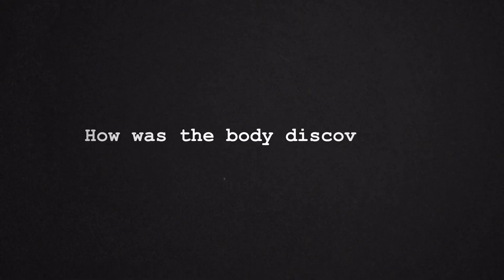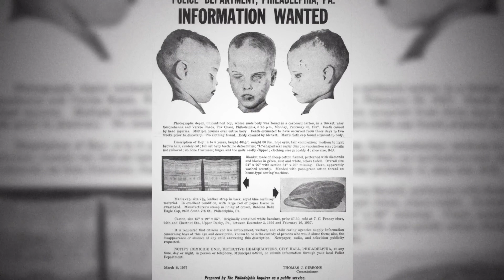Murder of Joseph Augustus Zarelli - Boy in the Box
📺 Discover the Enigmatic Case of the 'Boy in the Box' on our YouTube Channel! 🕵️‍♂️

Prepare to embark on a chilling journey into the unknown as we delve into one of the most perplexing mysteries in history: the enigma of the 'Boy in the Box.' In our latest video, we unravel the eerie tale surrounding this unidentified child and invite you to join us in deciphering the secrets that have haunted investigators for decades.

In this captivating episode, we meticulously piece together the haunting clues and puzzling evidence surrounding this perplexing case. From the discovery of the unidentified boy's lifeless body in an abandoned box to the extensive investigations that followed, every twist and turn will keep you on the edge of your seat.

Our team of dedicated researchers has left no stone unturned as we dive deep into the heart of this haunting enigma. Drawing upon rare archival footage, compelling interviews with experts, and a thorough examination of the facts, we strive to shed light on this enduring mystery and, perhaps, inch closer to the truth.

As you watch, prepare to be captivated by the chilling details that make the 'Boy in the Box' a case unlike any other. The unexplained circumstances, the lack of a definitive identity, and the elusive clues will leave you with more questions than answers. Will we ever uncover the truth behind this tragic tale?

Join us on our YouTube channel as we embark on this riveting journey together. Together, we can explore the unexplained, delve into the unsolved, and attempt to shed light on the darkness that surrounds these haunting mysteries.